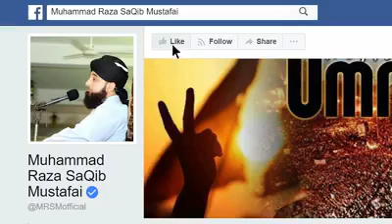Ramadan mae Rizq Izafa karne bhuka pyasa rehene ka hukm kiu Diya gaya? By Muhammad Raza SaQib Musta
Ramadan mae Rizq Izafa karne bhuka pyasa rehene ka hukm kiu Diya gaya?

By Muhammad Raza SaQib Mustafai Hafizuallah

Kanzul Imaan Movement